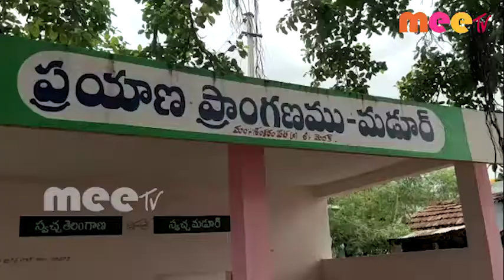మడూరు గ్రామంలో BJP ఇంటింటాప్రచారం //13.06.2020//MEE TV NEWS//